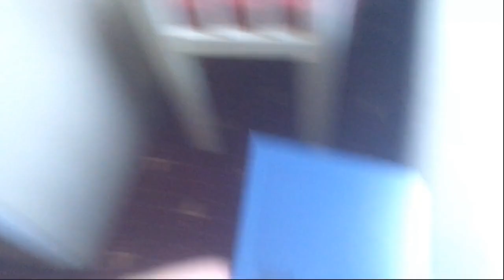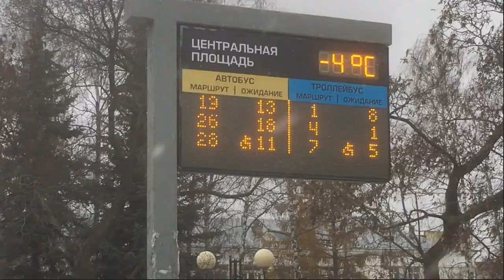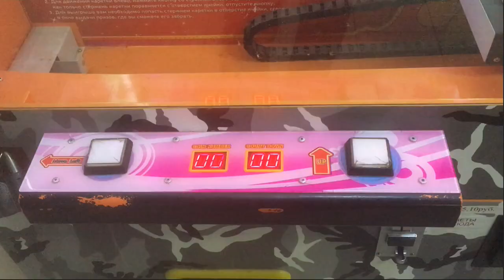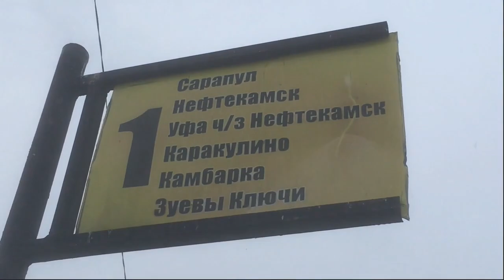Обзор Ижевска, столица Удмуртии